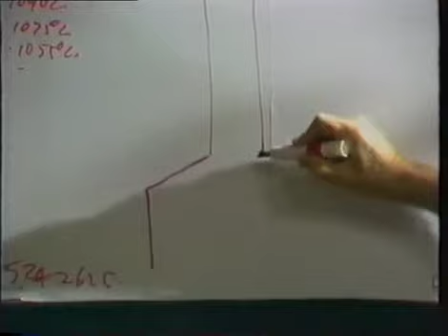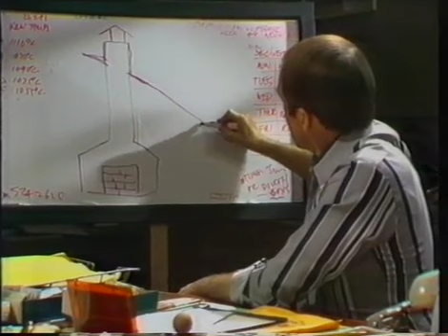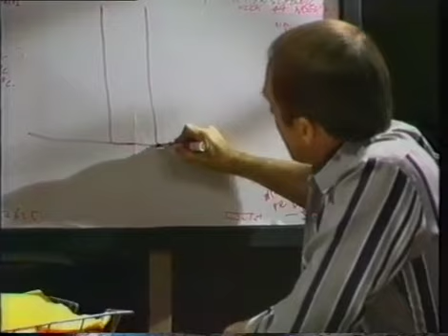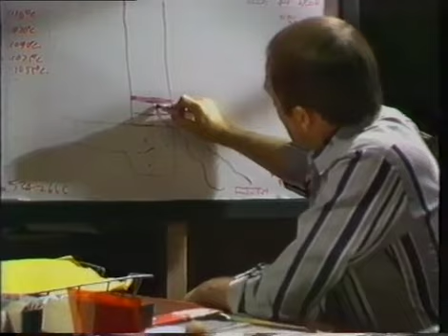Infinity Limited. - Number 1 - Thick as a Brick (ABS-2 a.k.a. ABC-TV, 1983)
Here the First I have of Infinity Limited. More Episodes Soon. This is 1 of 13 episodes of Infinity Limited. Infinity Limited. was an Australian Education Science Drama TV Series made by the Australian Broadcasting Corporation from 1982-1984. It was recorded off ABS channel 2 in Adelaide, which is a part of Australian Broadcasting Corporation. Taped from a Repeat from I think 1991. Because this show was on from 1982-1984 I think it was Repeated on the ABC until 1991 because between 1989 and 1994 the ABC was stopping to repeating shows from the 80s like The New Adventures of Blinky Bill, Hunter, Kaboodle and You can't do that on Television just to name a few. They now concocted it Archive footage. It stars Ross Williams, Ian Scott, Kim Trengove and Stefan Dennis. Ross Williams who was Vortex in the show was well known for playing a Various Characters in the Comedy Sketch show Full Frontal with Eric Bana, Shaun Micallef and Kim Gyngell. There's Infinity Limited. episodes weren't on You Tube so I decided to put them up. These episodes came from 2 Fuji E-180 VHS Cassette. There is a other tape with different episodes on them but I've got to convert the tape. I found it at my School Library. I borrowed it and recorded it on to DVD. Sorry the beginning of the episode is says PLAY AUTO at the top because is was recoded at beginning of the tape and it cuts off a few seconds at the end because it goes to the next episode. But with there's old tapes you have got to take what you can get. All rights for this video go to Australian Broadcasting Corporation. I'm only uploading it for Historical and Nostalgic Purposes and the fact the they don't show it on TV or DVD. Hooroo! I'm Earnest Briggsy and I speak the truth about Australian TV :D